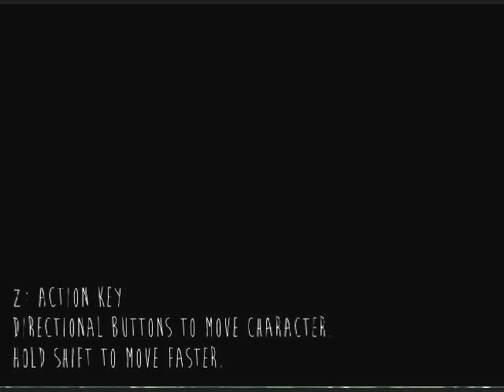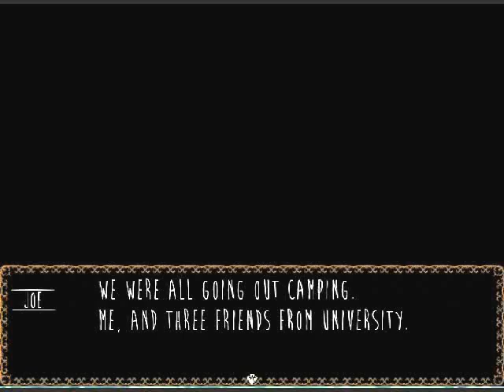Skinwalker part one: Really creepy game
Skinwalker is a short rpg developed by SnowOwl that takes place in the woods where you, Joe, and your friends are being stalked. It scared the shit out of me since I did a short play through before I went camping with just a couple of people with no one else around. Bye.
This game was developed by SnowOwl on RPG Maker Project , additional information available As far as I know, SnowOwl made the music, however, I do not claim any part of this game. Thanks.